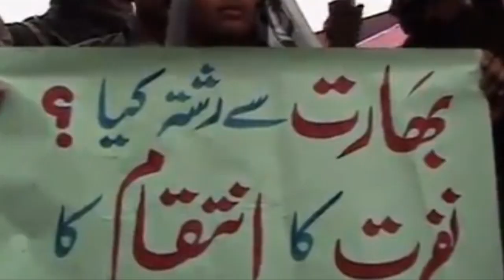5 Feb Kashmir Day - Report by Amna Mughal - DM News Plus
5 Feb Kashmir Day - Report by Amna Mughal - DM News Plus
With Cameraman Faisal Bashir